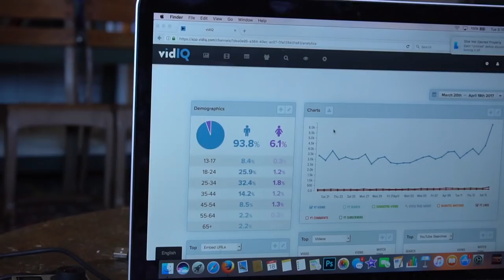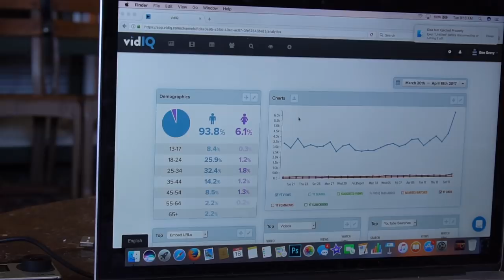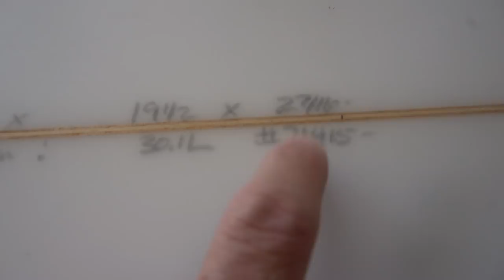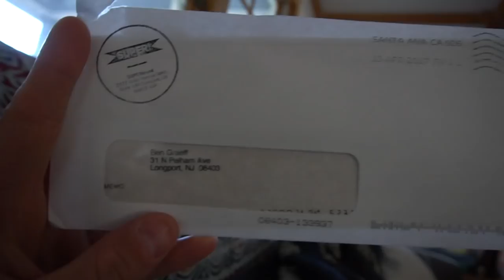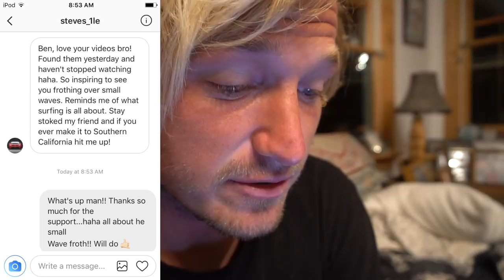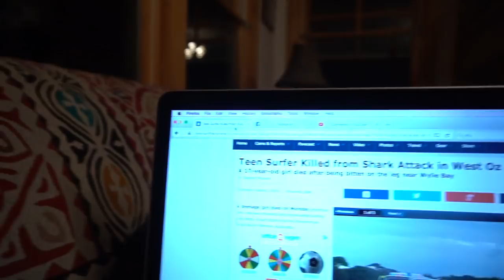HERE IS MY SUPER SURFBOARD QUIVER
What's up guys! Stuck inside HERE today, because of MY weird flu I decided to give you guys a QUIVER run down of my SUPER SURFBOARD's! This is what I'm riding on a daily basis & while I travel. It's always good to keep some fun boars & beat up sticks in your quiver as well so that you can always surf whatever you need to!! Thank you NUB NATION for all the love!!! - Love Ben